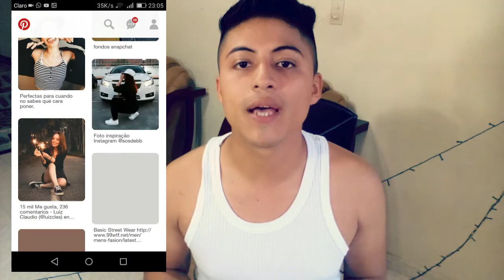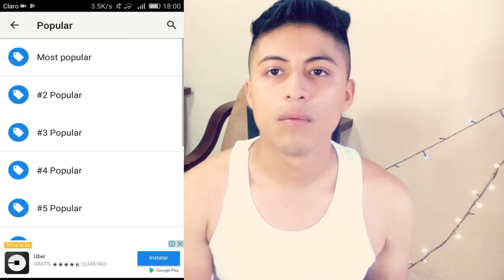Como tener muchos likes en instagram | en 1 minuto 100% real 2017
hola mis amigos aca les dejo este gransioso video que hice con mucho cariño para ustedes y les enseñare, como tener muchos likes en tu instagram asi que te invito a que lo veas y que te diviertas muchisimo.